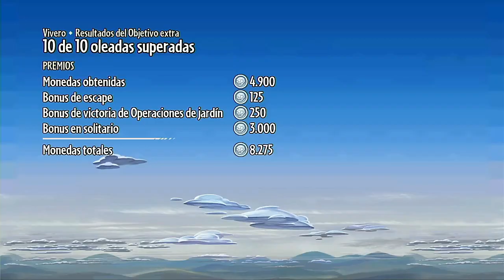Plants VS Zombies: Garden Warfare | Operaciones de jardín | 10 oleadas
Plants vs. Zombies: Garden Warfare es un videojuego cooperativo y videojuego de disparos en tercera persona perteneciente a la franquicia de Plants vs. Zombies desarrollado por PopCap Games y distribuido por Electronic Arts.

A diferencia de la anterior entrega dentro de esta serie como lo era su aclamado predecesor, Plants vs. Zombies, éste es un spin-off y está ambientado en una acción en tercera persona.

¿Cuál juego te gustaría ver en los próximos videos?